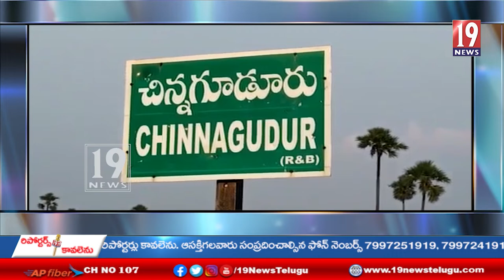బొమ్మ పులితో రైతు వినూత్న ప్రయోగం..రైతు చేనుకురాని కోతులు .. హర్షంవ్యక్తం చేసిన రైతులు - మహబుబాబాద్